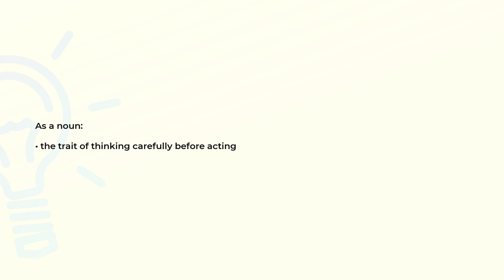What is the meaning of the word THOUGHTFULNESS?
Definition and spelling of the word THOUGHTFULNESS.

(00:00) Intro
(00:08) As a noun
(00:15) Spelling

As a noun (00:08):
• the trait of thinking carefully before acting